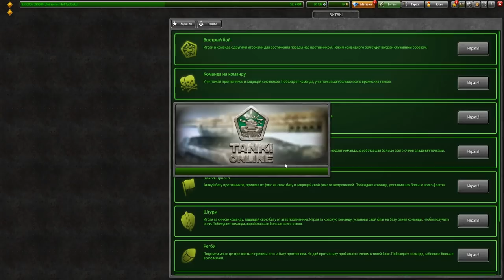М3 ВООРУЖЕНИЕ НА ЛЕЙТЕНАНТЕ! ТЕПЕРЬ ЭТОТ АККАУНТ УНИЧТОЖАЕТ ВСЕХ В ММ В ТАНКАХ ОНЛАЙН!